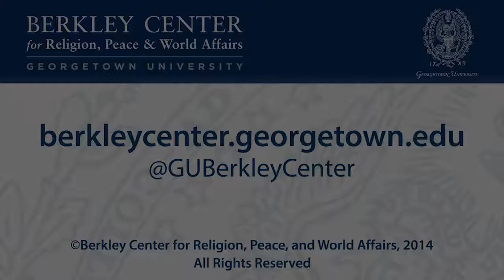Proselytism, Poverty, and Development Practice in Today’s World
The relationship between religious proselytism and development is sharply contested. International covenants recognize that religious freedom includes rights to personal religious conversion and public religious witness. But critics claim that proselytism can violate the rights of affected communities to maintain their traditions and can sow division in fragile societies. There is wide agreement that development aid should never be conditioned on religious conversion. Disagreement centers on whether, when, and how a vigorous religious marketplace, including the freedom to proselytize, fosters social dynamism and development or, on the contrary, social division that undercuts development goals.

Over the course of the day-long dialogue, three panels of distinguished religious leaders, development practitioners, and scholars examined these issues from diverse perspectives. A keynote conversation featured Pastor Rick Warren, founder of Saddleback Church, and Ruth Messinger, president of American Jewish World Service.